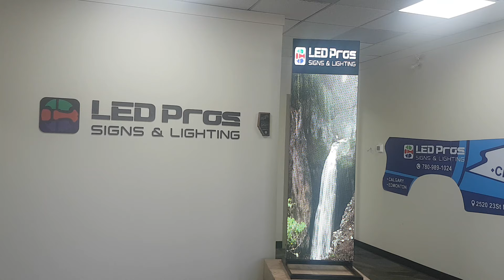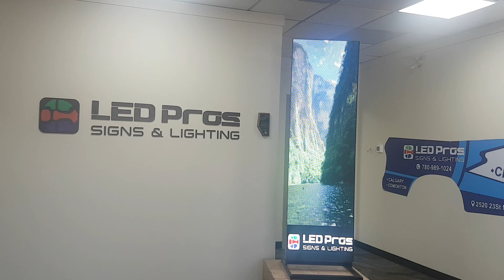LED Indoor Digital Poster-Programmable Sign-Indoor LED Sign Please Contact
LED Pros Signs
#5, 2520 23rd Street Northeast
Calgary Alberta T2E 8J4

EDMONTON:
6739 50 street,
Edmonton, AB T6B 3M6
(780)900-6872